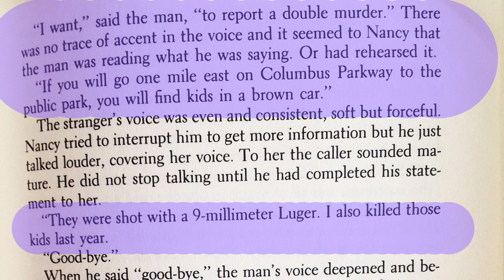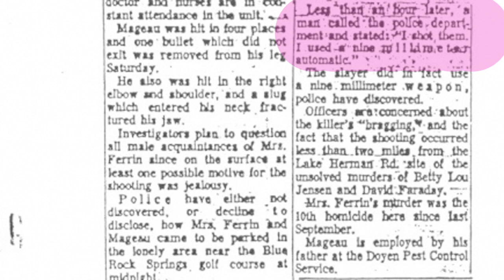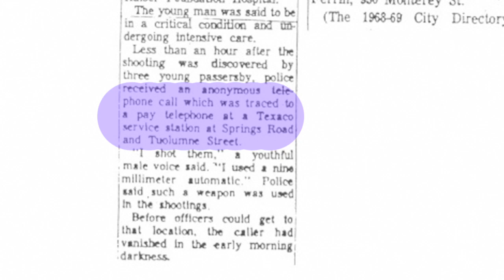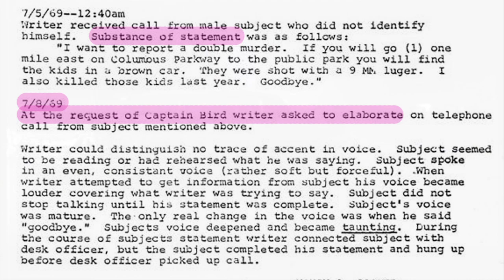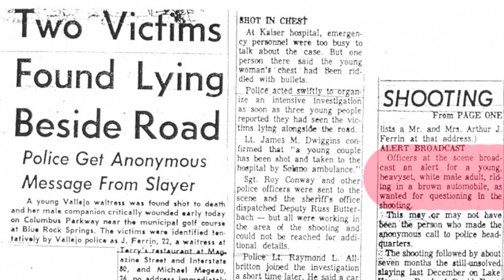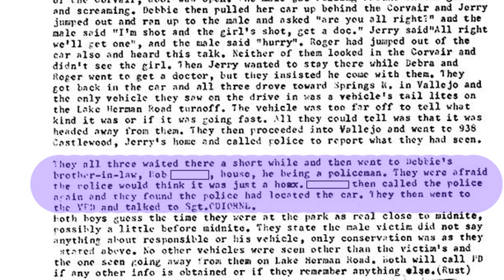The Myth of the Zodiac Killer Pt 3 Who Really Called Vallejo Police?